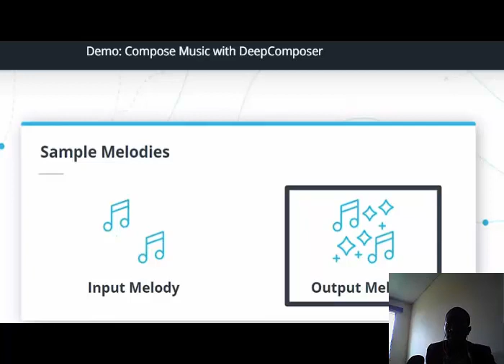Generating Music by using Artificial Intelligence Technology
You can train your computer to generate music